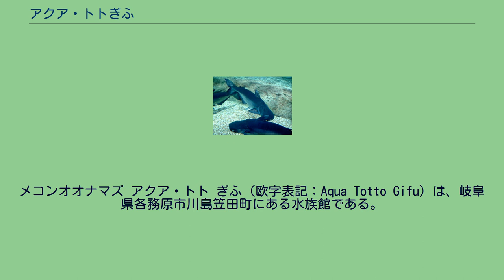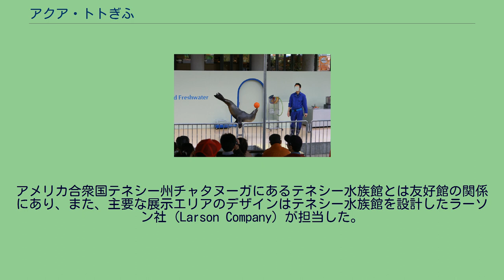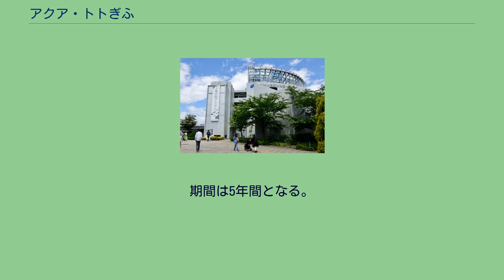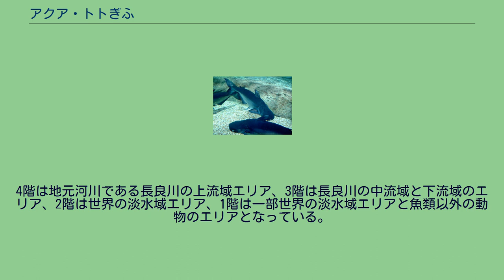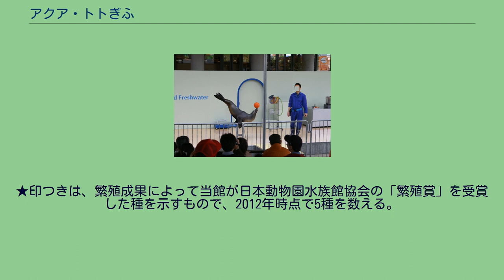アクア・トトぎふ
メコンオオナマズ アクア・トト ぎふ（欧字表記：Aqua Totto Gifu）は、岐阜県各務原市川島笠田町にある水族館である。
正式名称は世界淡水魚園水族館（せかいたんすいぎょえんすいぞくかん、英称：World Fresh Water Aquarium）。
内陸型水族館。
河川環境楽園の一つである世界淡水魚園（愛称：オアシスパーク）内の一施設であり、岐阜県営都市公園施設の一つでもある。
2004年（平成16年）7月14日に開業した。
淡水魚専門の水族館としては世界最大級であり、前述の河川環境楽園や周辺の研究施設等を加えると「世界唯一、最大級の河川環境学習ゾーン」を形成する。
設置主体は岐阜県であるが、水族館の運営は2003年（平成15年）に閉館した旧江の島水族館の経営会社・江ノ島マリンコーポレーションに委託しており、岐阜県と一定の縁がある同社代表取締役会長の堀由紀子（藤井丙午の実娘・藤井孝男の姉。日本動物園水族館協会理事、新江ノ島水族館館長）が、名誉館長を務めている。
コンセプトは、「環境教育の実践の場として、また地域交流拠点として子供から大人まで岐阜県の自然環境・河川環境を楽しく学び、考える場とするとともに、癒しの効果を持つ施設」。
当館の愛称は開業に先立って全国公募され、5,000点近くの応募の中から選考の結果、大垣市の小学四年生の案を最優秀賞とし、「アクア・トト ぎふ」に決定した。
「アクア」は「水」、「トト」は「魚」を意味する幼児語であるが、憶えやすく親しみがあるという理由による選定であった。
アメリカ合衆国テネシー州チャタヌーガにあるテネシー水族館とは友好館の関係にあり、また、主要な展示エリアのデザインはテネシー水族館を設計したラーソン社 (Larson Company) が担当した。
飼育展示数は、動物（節足動物および脊椎動物）が約220種（約25,000点）、植物が約40種（約3,500点）。
展示生物の中で比較的人気が高いのは、メコンオオナマズ、ピラルクー、コツメカワウソ、カピバラ、カリフォルニアアシカなどである。
展示施設の詳細は「施設の一覧」を参照のこと。
当館のメインマスコットはメコンオオナマズをモチーフとした擬人化キャラクター「パパメコン」で、当館で暮らすすべての生き物たちの父親、ステッキを持った紳士、という設定になっている。
キャラクターデザインは手塚プロダクションが担当した。
なお、2017年現在、パパメコンに関するグッズはまったくなくなっているほか、当館のホームページ内でもマスコットとして取り上げられていない。
年間入館者数は、開館初年度の2004年（平成16年）度に約74.7万人、2005年（平成17年）度に50.6万人を記録して以降、40万人台で推移していたが、2014年（平成26年）度に500,044人と50万人台を回復した。
2014年度の入館者比は、愛知県が45.4%、岐阜県が26.8%、三重県が11.6%と東海3県で8割超を占めた。
2018年には、環境大臣が認定する「希少種保全動植物園」に、富山県富山市の富山市ファミリーパークとともに国内で初めて認定された（第1号認定）。
期間は5年間となる。
アシカショー カピバラ展示 岐阜県のシンボルマークであるローマ字の「G」をモチーフとして、扇形の建物を組み合わせたデザインを特徴とした当館は、地上4階建てであり、各階ごとにテーマ分けされている。
主要なエリアの展示デザインはアメリカ合衆国のテネシー水族館を設計したラーソン社が担当した。
4階は地元河川である長良川の上流域エリア、3階は長良川の中流域と下流域のエリア、2階は世界の淡水域エリア、1階は一部世界の淡水域エリアと魚類以外の動物のエリアとなっている。
展示生物は生息地域別に分類されており、大まかには以下のとおりである。
飼育もしくは飼育展示されている生物のうち、公式ウェブサイトか本項のいずれかに名の挙がっている種を、おおよそ分類学に準じた形（いくぶん素人向けに開いた形）で列記する。
★印つきは、繁殖成果によって当館が日本動物園水族館協会の「繁殖賞」を受賞した種を示すもので、2012年時点で5種を数える。
　なし（年中無休）。
ただし、施設点検などで臨時休業あり。
東海北陸自動車道の川島パーキングエリア...